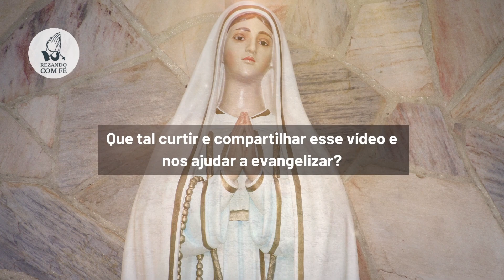Nossa Senhora da Assunção | Santo Terço | Sexta Feira | Mistérios Dolorosos | REZANDO COM FÉ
Hoje rezaremos o santo terço, a Nossa Senhora da Assunção, contemplando os mistérios dolorosos! Façamos essa nossa profissão de fé, realizando essa bela oração de Nossa Senhora da Assunção!

✅ Razões Para Crer - Como Entender, Explicar e Defender a Fé Católica
✅ Devocional com Papa Francisco - Meditações diárias para uma vida com Deus
✅ Orações com Papa Francisco - Preces para todas as ocasiões
✅ Lições do Papa Francisco: Inspirações para uma vida melhor
✅ Orações do cristão católico
✅ Dia a dia com Deus: Inspirações para sua oração diária ✅ A oração - O grande meio para alcançarmos de Deus a salvação e todas as graças que desejamos
✅ O Banquete do Cordeiro - A missa segundo um convertido
✅ Nos ombros de gigantes: As grandes verdades da fé meditadas e vividas com os Padres da Igreja
✅ O Segredo de Maria: Sobre a escravidão da Santa Virgem

✅ E se, ao final do vídeo, você se sentir tocado pelo Espírito Santo, POR FAVOR,  compartilhe com mais pessoas e curta, apertando o like! 👍